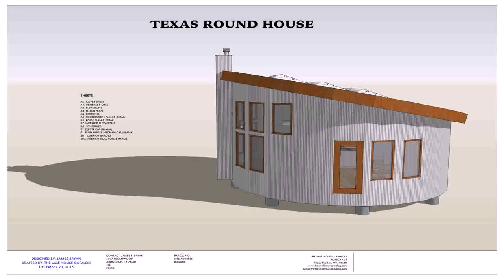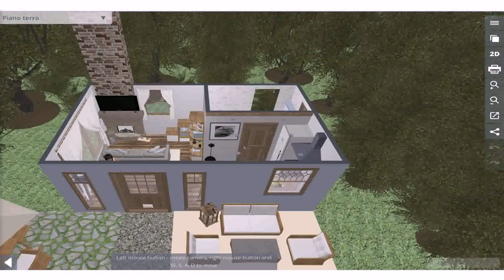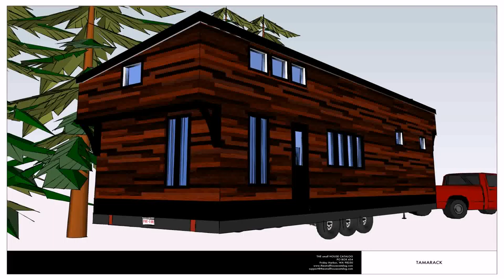Buy Car NY 5% DP